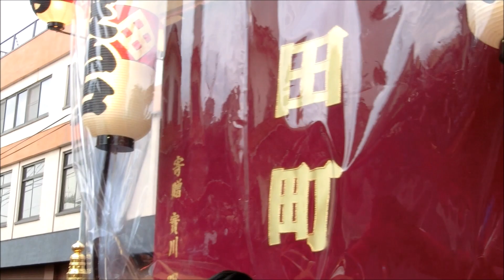2018年/平成30年10月13日 佐倉秋祭り・提灯祭り中日 新町通り総引き・ 四町総踊り 16：00ー17：00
2018年/平成30年10月13日 佐倉秋祭り・提灯祭り中日 新町通り総引き  四町総踊り16：00ー17：00
総引き：間之町、田町　総踊り：野狐台、上町、仲町、横町